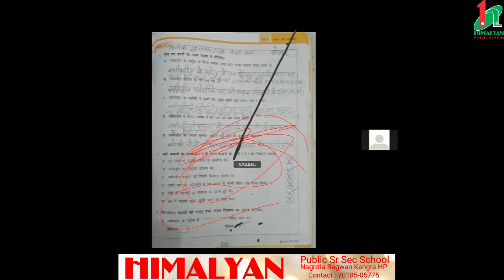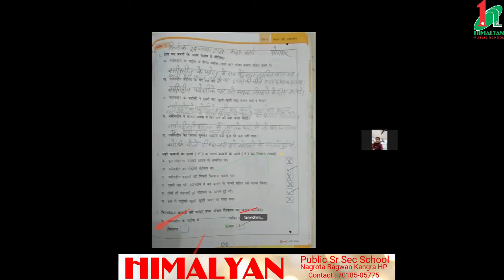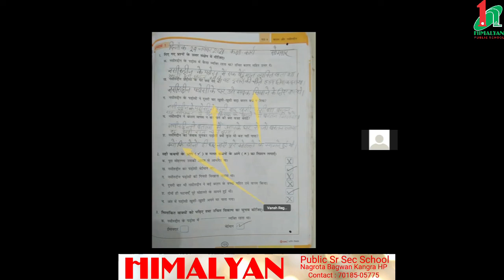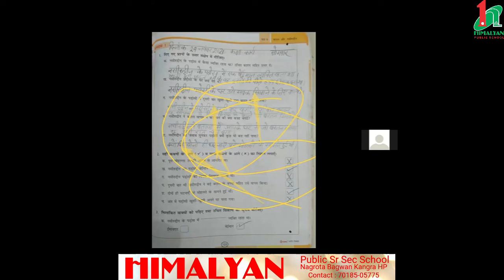कक्षा पाँचवी ,विषय - हिंदी , पाठ - 9 बर्तन और नसीरुद्दीन बर्तन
बर्तन और नसीरुद्दीन  अभ्यास -1